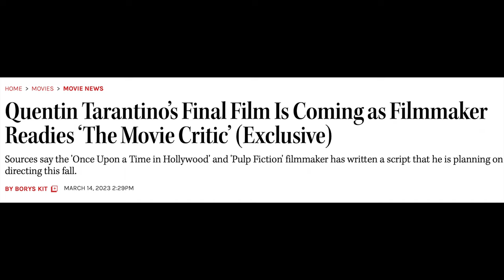Quentin Tarantino Movies Ranked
This video is NOT and infringement of Copyright.